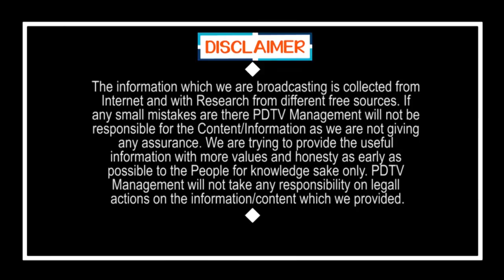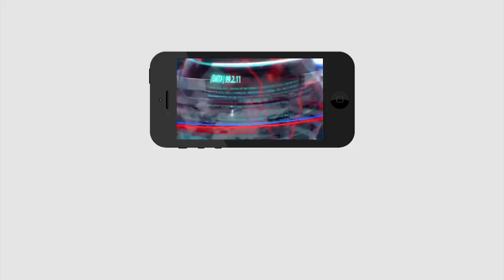Big breaking :Telangana open? Hyderabad close? | బిగ్ బ్రేకింగ్ : తెలంగాణలో ఓపెన్? హైదరాబాద్ క్లోజ్?